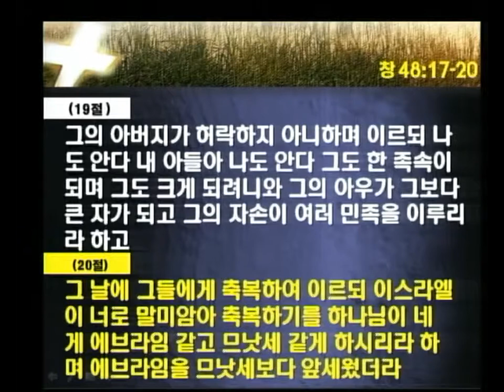20150122 특새 4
말레이시아 쿠알라룸푸르 한인교회  KL열린교회입니다.